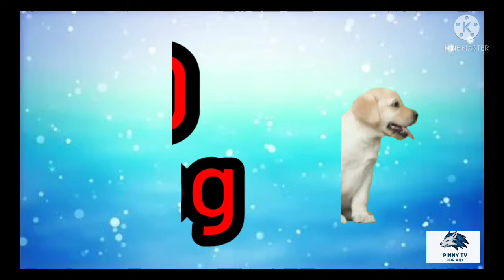A for Apple | Alphabet ABC Songs | Phonics Song - 3D ABC Songs for Children | Pinny TV For Kids